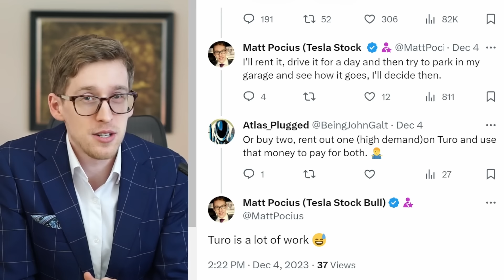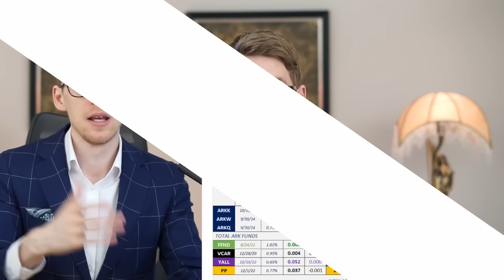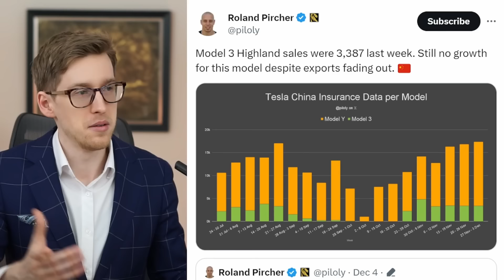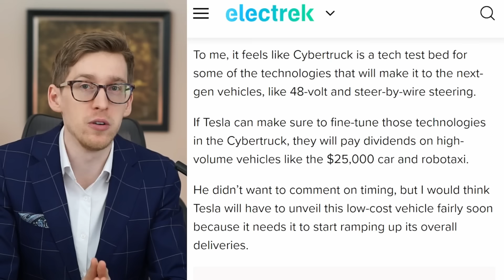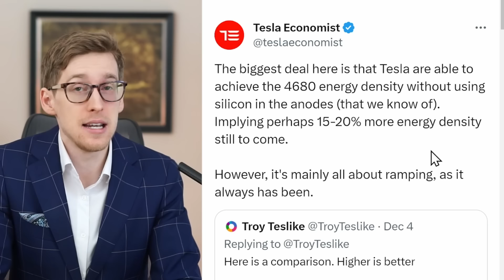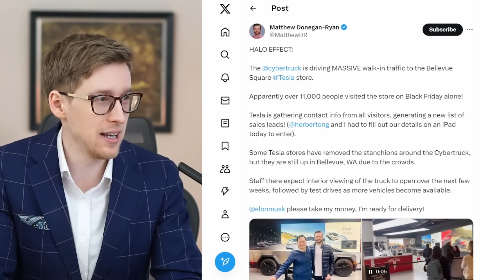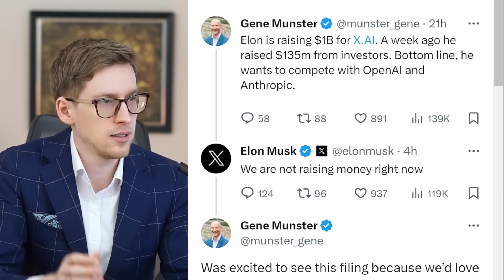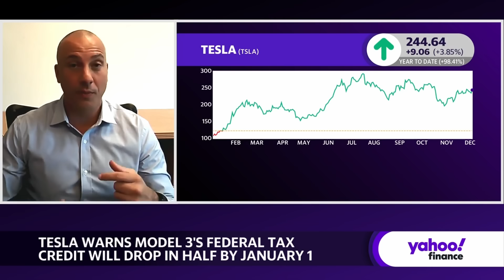Bullish: Cybertruck Reservation to Order Ratio (New Poll) / Big Tesla News / Gerber Sells TSLA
Today's Tesla stock news.

PLUS, regular new videos

Matt